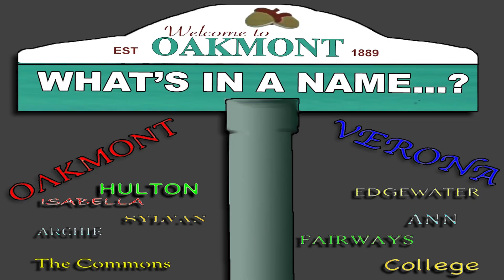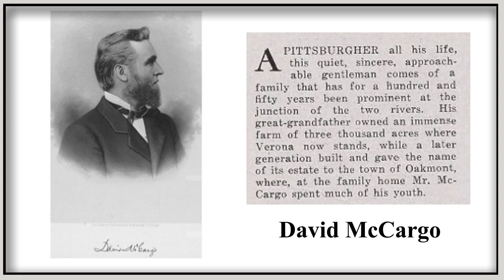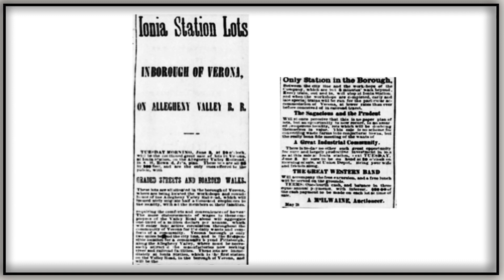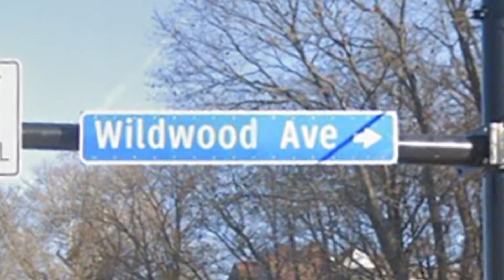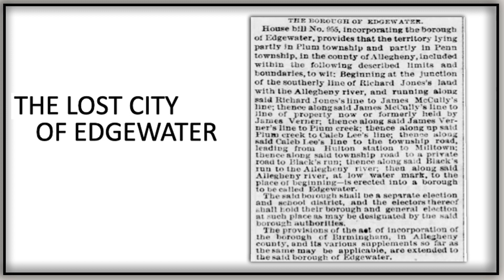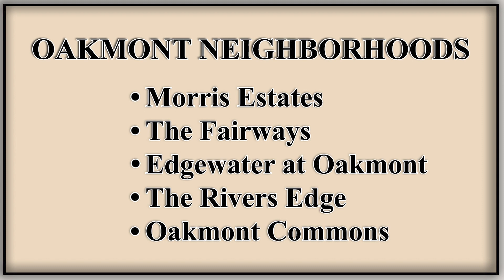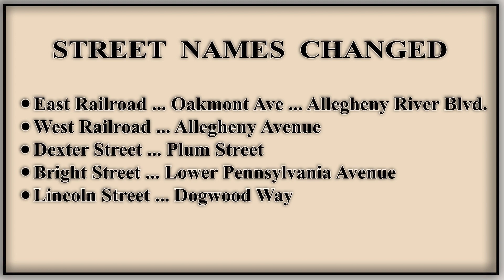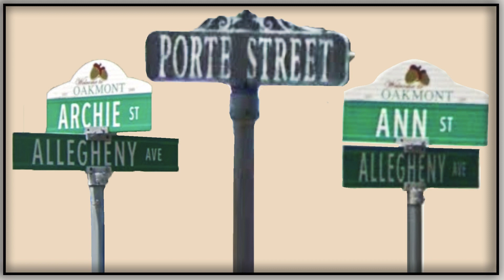"What's in a Name?" Oakmont, PA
Oakmont Historical Society
Speaker Series: February 6, 2023
By Gary Rogers at the Oakmont Carnegie Library
This lecture speaks about how Oakmont, PA and Verona, PA got its street and neighborhood names.  Taking you from the early 1800s to present day Edgewater, naming a town is history in the making!